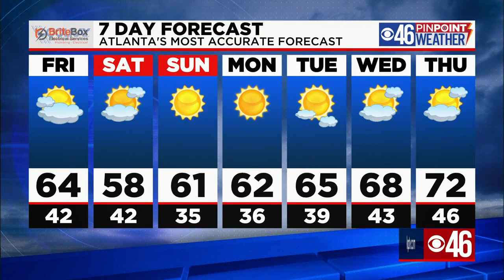Cool start to the weekend